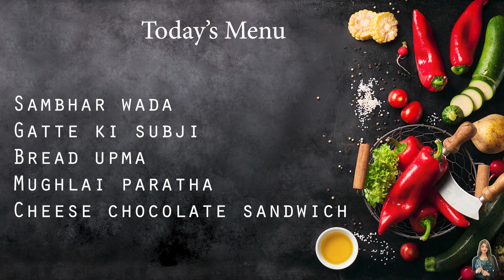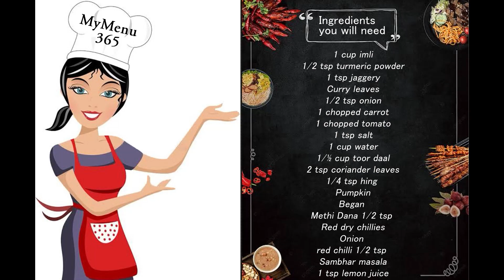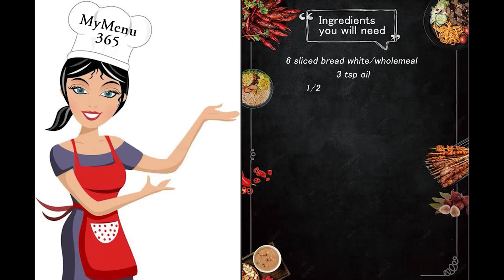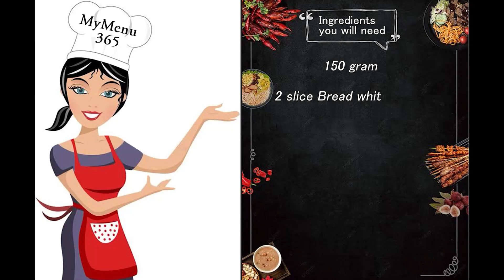EPISODE 19th | full day healthy recipes | quick and easy recipes in hindi | daily food recipes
Roz ka ek sawal "Aaj khane mai kya banaye"  it's a most stressful question , vo bhi har ek ghar ka, so is question ka permanently 1 solution milega apko sirf  "Maahi's Homestyle Cooking" ke sath, and bestest cheez ye h ke 365 days m ek bhi recipe repeated nhi hogi , kya isse bhi jayda achi cheez kuch ho sakti h ???😍🤩🤩
And We will be making 5 new dishes for each meal of the day so, Aaj hum asa menu leke aaye hai  jo behad he asan or kam samay m banne wala h , aaiye to le chalte h apko tasty si recipes ki duniya mai 🤩

TODAY'S MENU FOR DAY 19 :-
1. SAMBHAR VADA
2.GATTE KI SUBJI
3. BREAD UPMA
4. MUGHLAI PARATHA
5. CHOCOLATE CHEESE SANDWICH

Join us for 365 days of good food and easy recipes, For more upcoming recipes ..

Till then Stay Healthy, Keep Smiling & Take care..😇